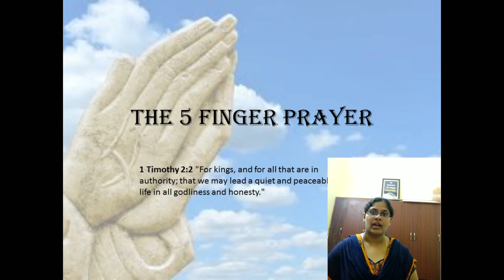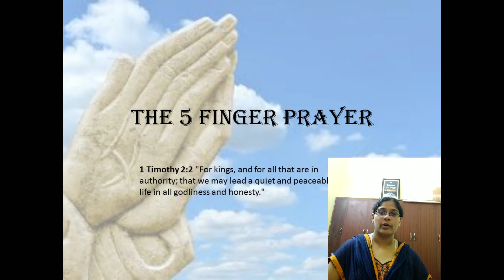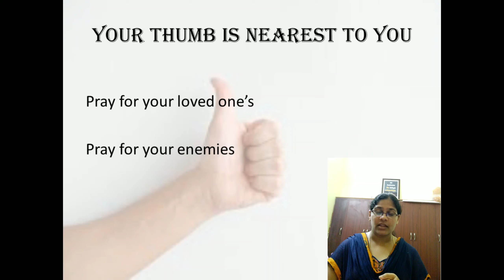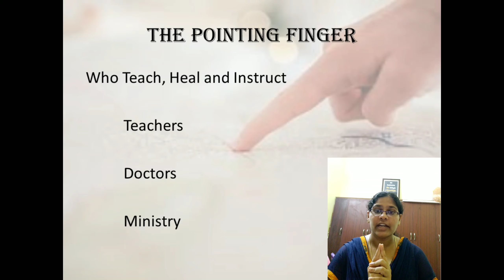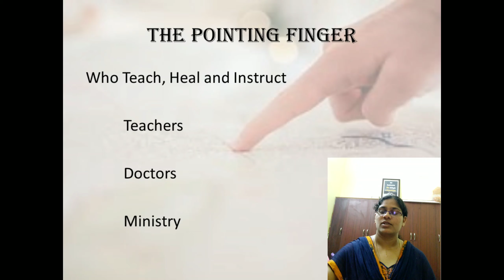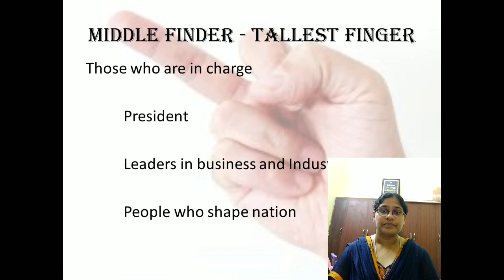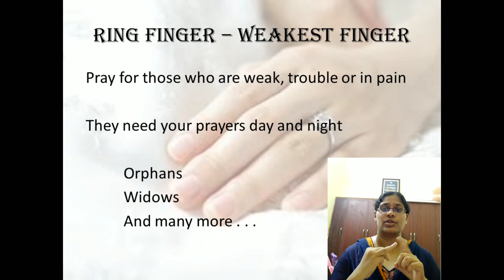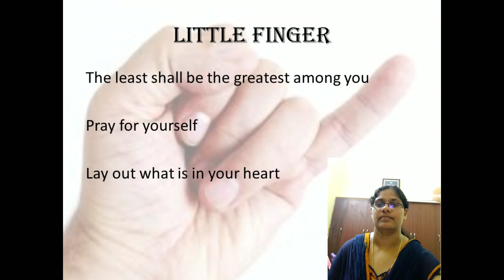The 5 Finger Prayer | The Powerful Prayer in Telugu | By Bonding Thoughts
This 5 finger prayer is for you. The 5 finger prayer is an easy way to remember to pray for the ones that you love.

In the 5 finger prayer we give you what each finger represents and include the prayer that you can pray each morning or anytime during the day.

1 Timothy 2:1-2

Lessons from the life of pencil in Telugu | Things God wants Us to Know | By Bonding Thoughts